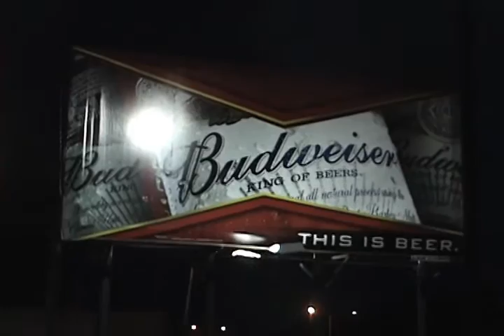Ardmore take 2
dan bibb mitch ledbetter big b omega drew conrad and scott from uls ripping the ardmore park